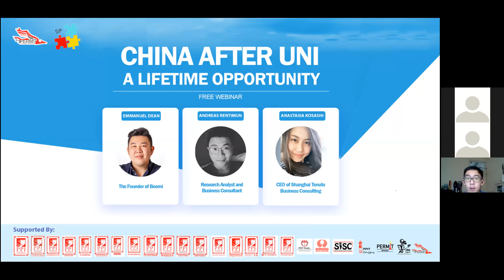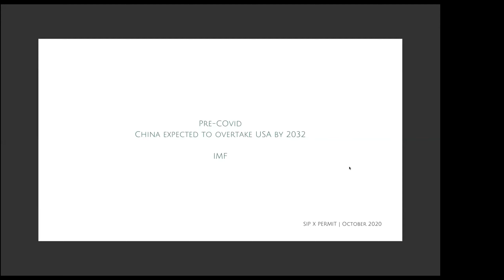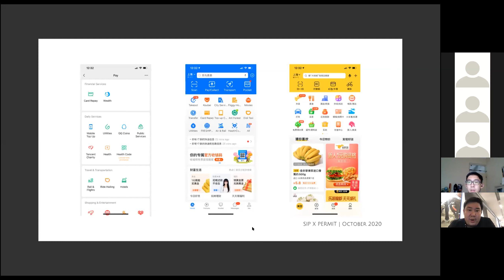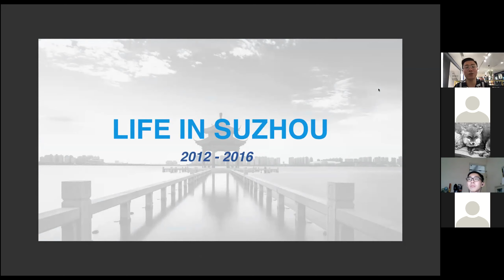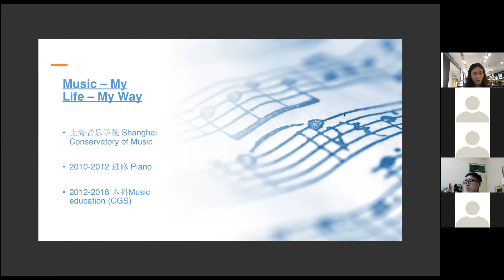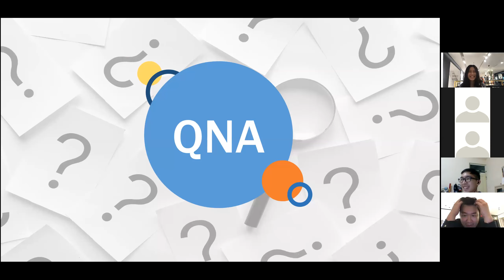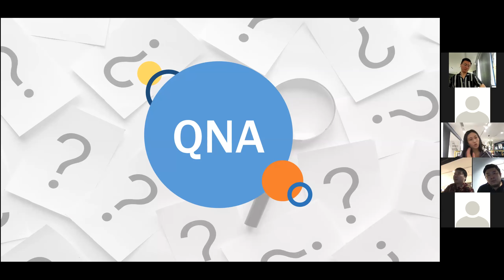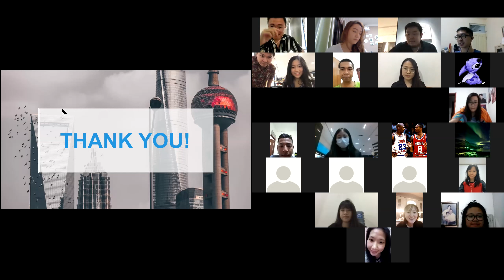Webinar 24 OKT 2020 "China After Uni"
PERMIT Shanghai x SIP presents you: Webinar "China After Uni", where Shanghai Indonesian Professionals share their experiences in their life as students until their career life journey in Shanghai.